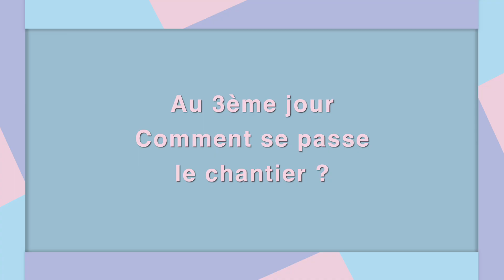homea66-Véranda-Sainte-Marie-menuiserie-perpignan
😍😍 BELLE VÉRANDA !!! réalisée par notre équipe menuiserie au bord de la mer et commentée par Martial notre responsable technique 🥰.

 ☎️ Étude gratuite au 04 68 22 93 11 ☎️